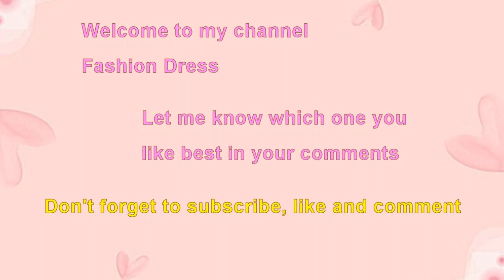Choose your birthday month cutest cat wallet purse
Cutest cat wallet purse.
Choose your birthday month cute kitten cat coin purse wallet.
Cutest cat faces colorful long wallet purse.
Adorable white ginger cat kittens zipper long wallet purse.
Lovely pink cat kitten cat short zip compartment wallet purse.
Choose your birthday month April gift snap closure purple cat print wallet purse.
Beautiful cat quote black kitten zipper wallet purse.
Cute multi color cats party double zipper compartment wallet purse.
Sweet kittens cats party zip wallet purse.
Funny pink color cat hide and seek wallet purse.
Trendy cat kitten playing long zip wallet purse.
Cutest black cat pink nose ears face wallet purse.
Most beautiful kittens cats friends pink short wallet purse.
Playful kitty cat postcard teacup kitten wallet purse.